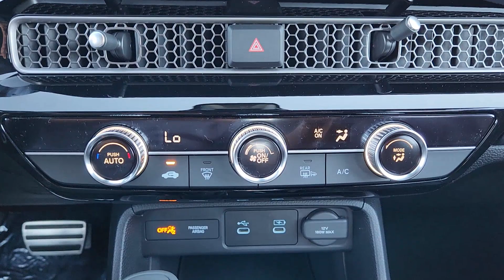2025 Honda Civic Sport Lawton, Oklahoma City, Norman, Wichita Falls, Ardmore OK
New 2025 Honda Civic Sport available at Southwest Honda located in 5010 NW Cache Rd, Lawton, OK, 73505.
Stock#: H2500168 - VIN#: 2HGFE2F59SH541641

Take a moment to check out the  2025  Honda Civic. You'll look smart and sporty in the Civic Sedan. It packs sophisticated style, impressive fuel efficiency, powerful performance, and advanced safety and connectivity technology. Best of all, it's simply a joy to drive. The following are some of this vehicles highlighted options: Apple Carplay®/Android Auto®, Keyless Entry, Satellite Radio, Back-Up Camera, Adaptive Cruise Control, Heated Mirrors, Steering Wheel Audio Controls, Blind Spot Monitor, Electronic Stability Control, Alarm. Satisfy your craving for driving pleasure without sacrificing safety and efficiency. Get it all in the Honda Civic Sedan.